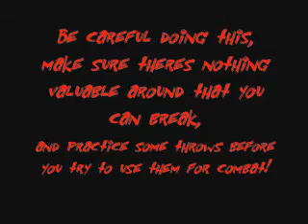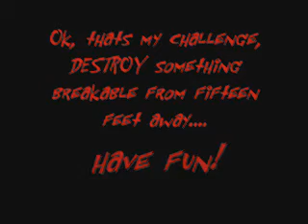Break Stuff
Long distance nunchaku death!